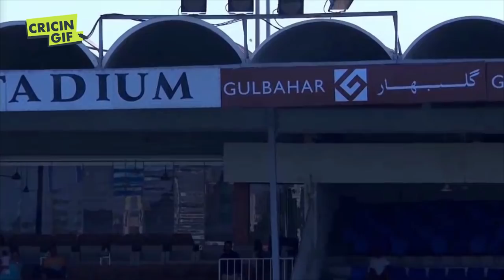APLT20 2018 M14: Kabul Zwanan vs Balkh Legends Full highlights - APL T20